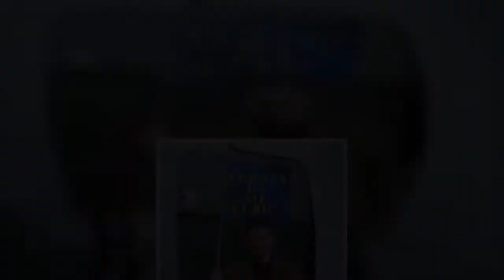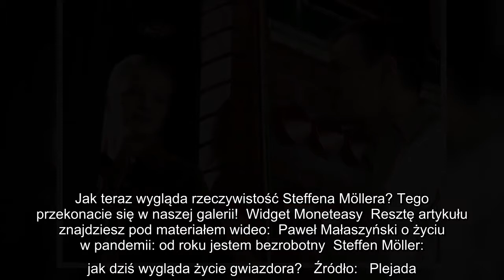Steffen Möller zakończył długą przerwę od występów. Jak dziś wygląda jego kariera?